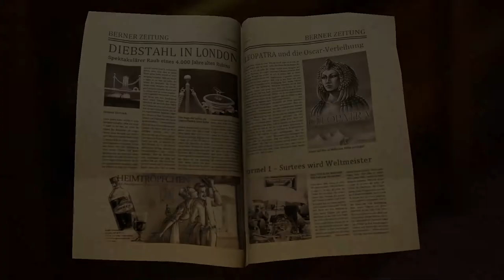The Raven Remastered (PS4) - 02 - Incident in a Tunnel